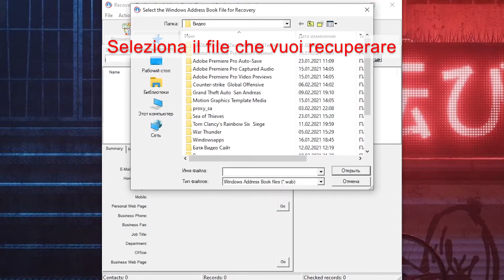Come recuperare la Rubrica di Windows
Come recuperare la Rubrica danneggiata di Windows e Outlook Express con Recovery Toolbox for Address Book:

Installa Recovery Toolbox for Address Book sul tuo computer
Avvia Recovery Toolbox for Address Book
Selezionare un file * .wab danneggiato nella prima pagina di Recovery Toolbox for Address Book
Fare clic sul pulsante Avvia ripristino
Fare clic sul pulsante Salva tutti i record
Seleziona una cartella per salvare i contatti recuperati